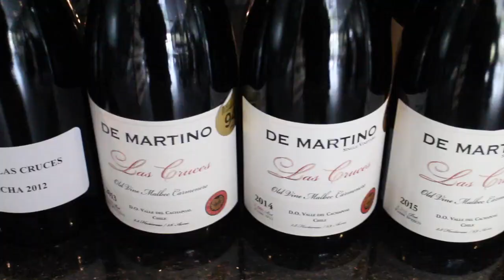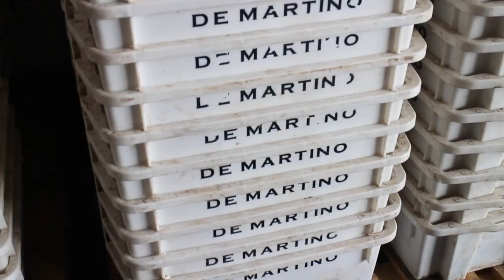Viña De Martino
Fundada en 1934 en Isla de Maipo, Viña De Martino mantiene hasta hoy su carácter familiar y se ha caracterizado en los últimos años por explorar diferentes terroirs a lo largo y ancho de Chile.